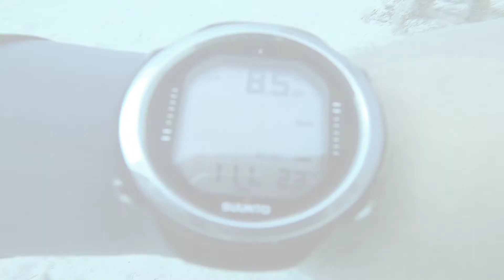MUSAN Museum of Underwater Sculpture Ayia Napa, scuba diving first time in Middeterrian 💜🐬